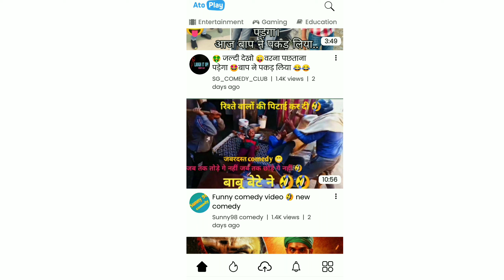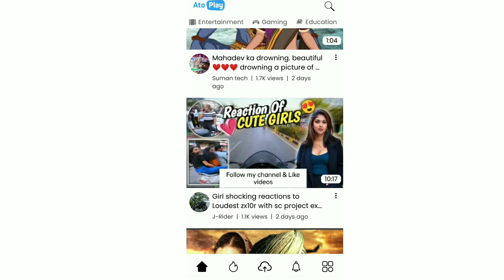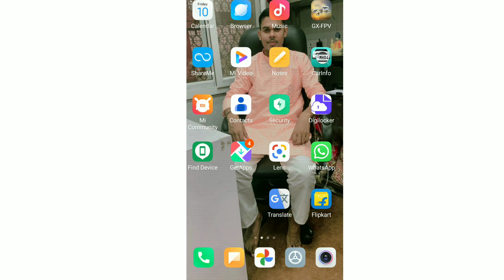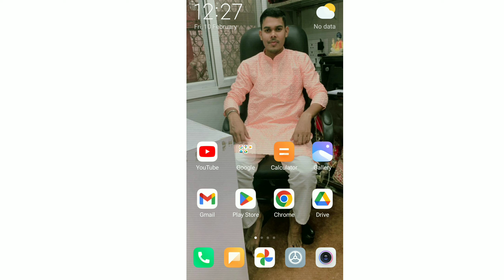Ato Play से अच्छा platform जहां Video डालते ही हो जायेगी Viral 🔥 | Ato Play Kya hai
2 channel kaise banaye,
2 channel kaise banaen youtube per,
3 youtube channel kaise banaye,
ato play kaise use kare,
autoplay on kaise karen,
auto play on,
autoplay video kaise karen,
youtube par autoplay kaise chalu kare,
what is autoplay on youtube,
fb auto play off,
fb me video autoplay kaise kare,
fb auto video play on,
fb par autoplay video kaise kare,
facebook par automatic video kaise chalaye,
gs auto clicker how to use,
gs auto clicker setup,
how to set gs auto clicker,
autoplay kaise off karen,
youtube ka autoplay kaise kare,
youtube me auto autoplay kaise chalu kare,
autoplay is on kya hai,
youtube autoplay kaise chalu karen,
youtube autoplay kaise on karen,
satta play app kaise use kare,
tata pay kaise use karen,
tata play binge app kaise use kare,
video autoplay kaise band karen,